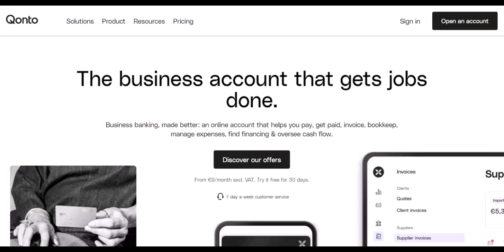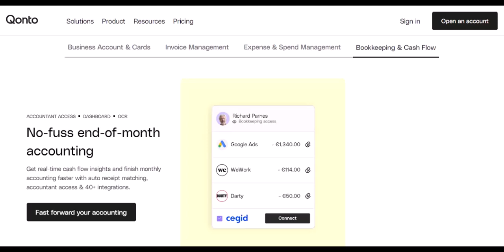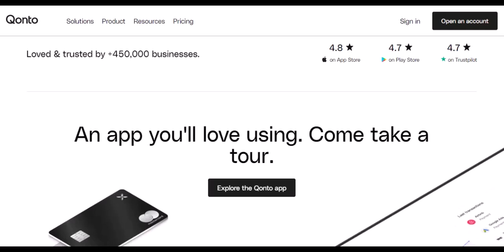Where is Qonto available?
In this video we talk about Where is Qonto available